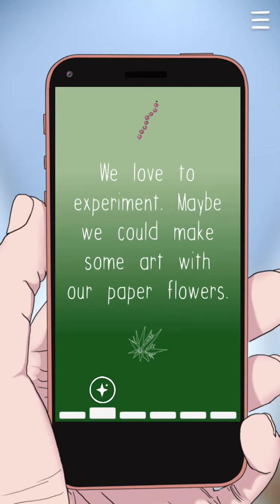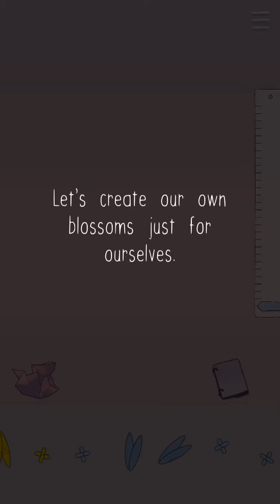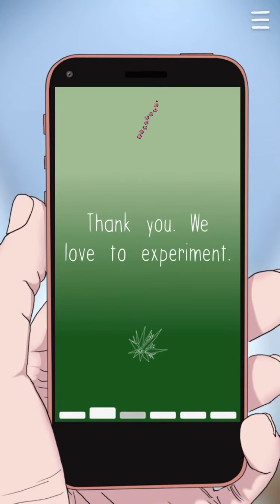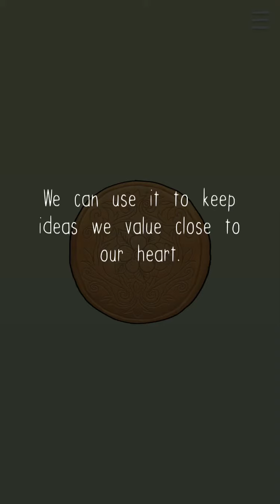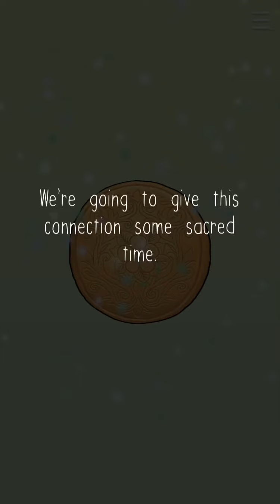SelfCare by TRU LUV (new update walk through! X)